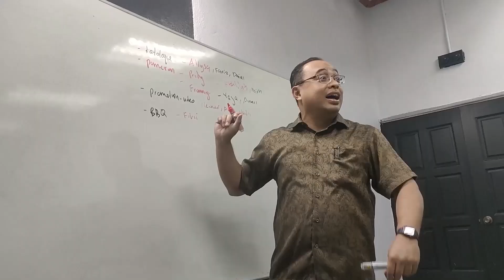Aliah Diyanah | Departure.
Aliah Diyanah Binti Mat Roni ( 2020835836-MAD1175C )